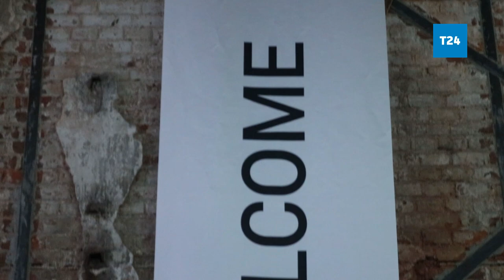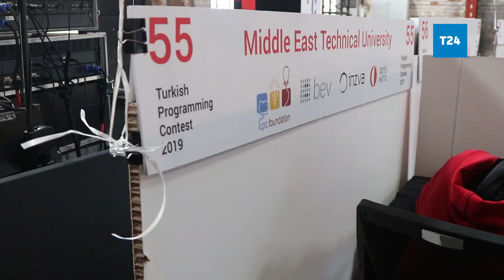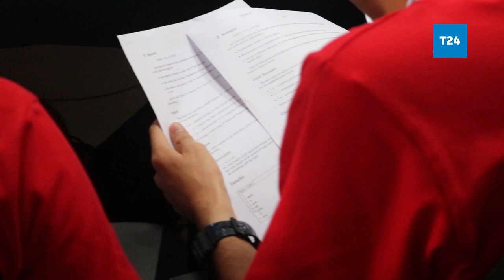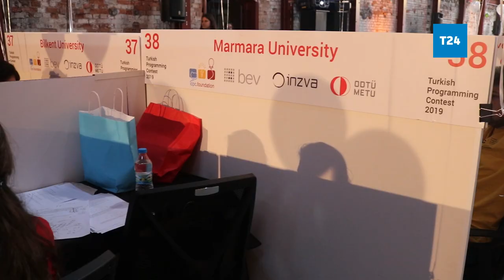Ulusal Programlama Yarışması genç bilgisayar mühendislerini bir araya getirdi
Orta Doğu Teknik Üniversitesi (ODTÜ), ICPC Foundation ve Birebir Eğitim Vakfının bir projesi olan inzva işbirliği ile düzenlenen TPC 2019 (Turkish Programming Contest); 13-15 Eylül 2019 tarihleri arasında İstanbul Beykoz Kundura’da düzenlendi.

 Uluslararası Üniversite Programlama Yarışması’nın (ICPC) Türkiye ayağı olan yarışma, ülkenin çeşitli üniversitelerinden bilgisayar mühendisliği öğrencilerinin oluşturduğu 56 takım arasında yapıldı.